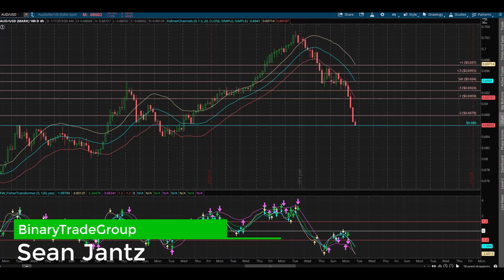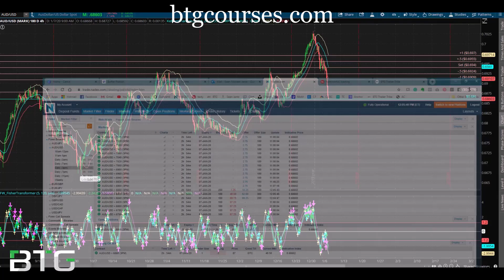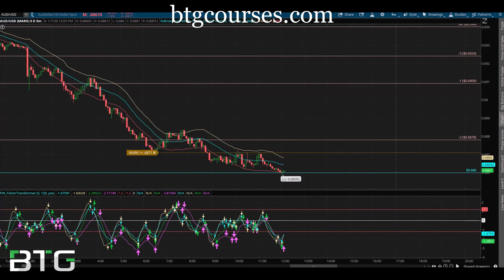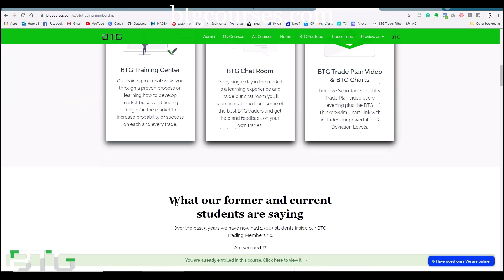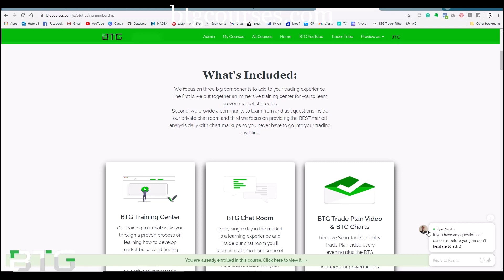Are You Giving Your Trade Bias Enough Time To Play Out? - Live NADEX, Forex Trading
In this specific live trading video on AUD/USD Forex pair we give a great example of when and why it's important to give your trade bias enough time to play out.

Also, learn some key price action techniques to develop a trading bias and see why it's so important to wait for proper Change Control to confirm entry.

We now have over 5,000 students and counting and we can't wait to help you in your trading journey!

Which Of These Best Describes You?

1. I'm fairly new to NADEX and trading in general and looking for a free resource to help me get started.

2.  I've been trading NADEX, Futures and/or Forex for a little while and am finally ready to learn sound strategies and connect with other traders.

3. I'm an intermediate to advanced trader and I'm ready for the next level in charting techniques.

4. I have no time to "day trade" yet I still want to take advantage of stock market moves and grow my money and would like to receive trading alerts.